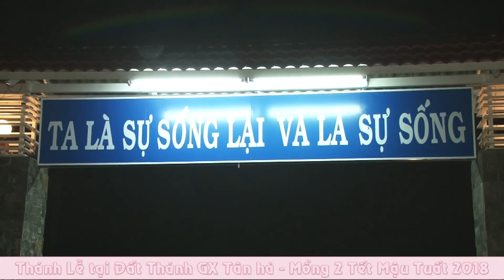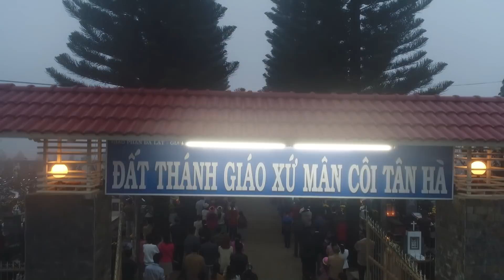Lễ Mồng 2 Tết Mậu Tuất - "Kính nhớ Tổ tiên và Ông Bà Cha Mẹ" tại Đất Thánh Giáo xứ Tân hà 2018.